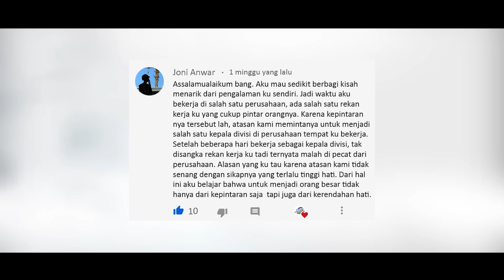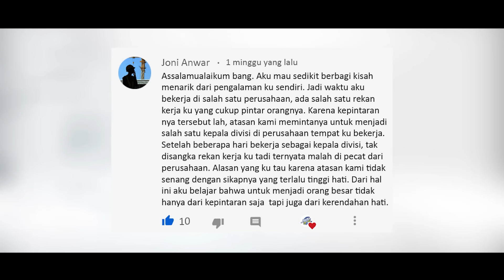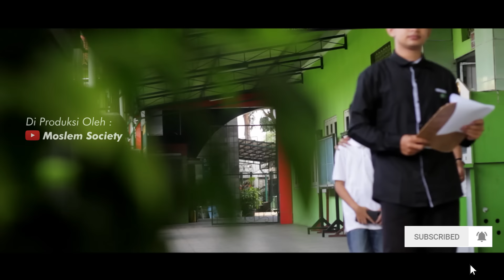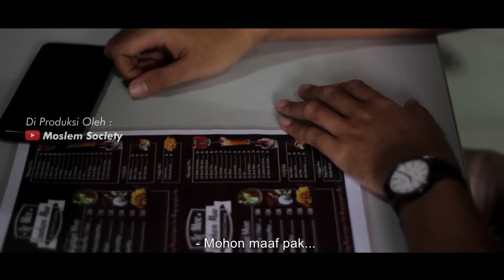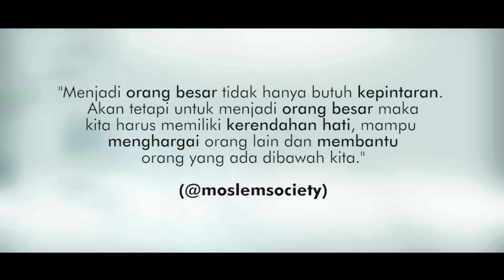DIREKTUR SOMBONG HINA SEORANG PELAYAN, TAK DISANGKA YANG DIA HINA BOS BESAR - Inspirasi Kehidupan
Ayo Tulis komentar Apa Saja Atau jika kalian ada Cerita Menarik Silahkan tulis juga dikolom Komentar, insyaallah kami buat.

Alur Cerita Film Inspirasi kehidupan Kali ini Menceritakan kisah Joni yang baru saja diangkat sebagai Direktur disalah satu perusahaan. Akan tetapi karena sikap dan tindakannya yang menghina seorang pelayan, yang mana tanpa Joni ketahui ternyata pelayan yang dia hina tersebut adalah seorang bos besar. Hingga akhirnya Joni pun dipecat dari perusahaan tersebut.  Hal hal inspirasi apa yang bisa kalian dapatkan di film inspirasi kehidupan kali ini ? yuk langsung Saksikan Video Berikut ini !
inspirasi kehidupan alur cerita kisah kehidupan kisah inspirasi kehidupan inspirasi kehidupan terbaru inspirasi kehidupan alur cerita kisah kehidupan kisah inspirasi kehidupan inspirasi kehidupan terbaru inspirasi kebaikan teka teki hikmah inspirasi hidup adzan takbiran bos nyamar jadi satpam
 makna kehidupan manager hina pelayanan ternyata bos besar , manager sombong , bos besar menyamar , bos besar dihina kisah inspiratif video inspirasi